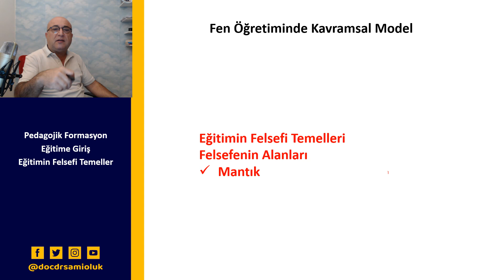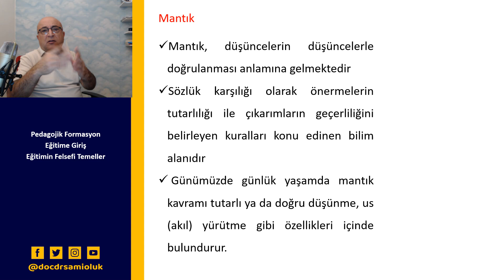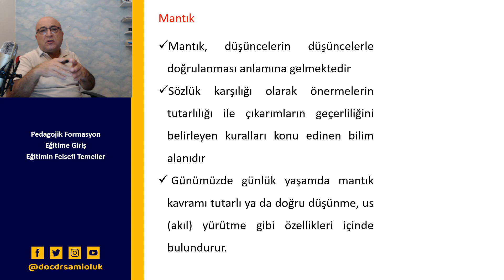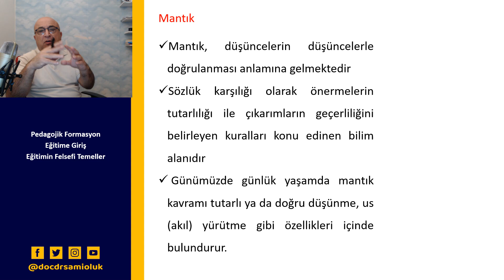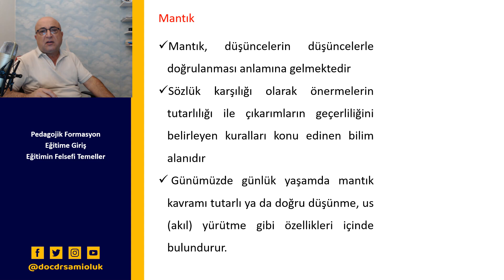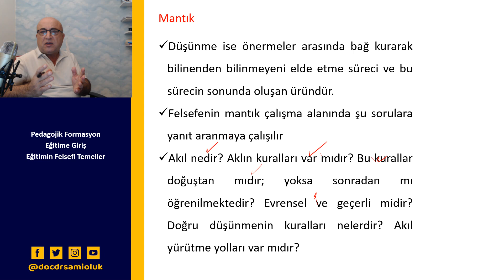EG 17 EĞİTİME GİRİŞ/ EĞİTİMİN FELSEFİ TEMELLERİ/MANTIK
BU VİDEO MANTIK BİLİMİNİ AÇIKLAMAKTADIR